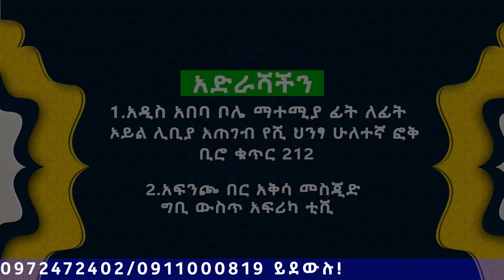የአረህማን ተጓዦች መድረክ 2 - በ7 ከተሞች || TRAVELERS OF AL-RAHMAN Coming Soon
TRAVELERS OF AL-RAHMAN

follow all of these
Now a day, coverage of internet service is expanding across the world. The internet age has a strong impact on different sectors which causes how we consume   various services and products and also how to produce and deliver them.  The entertainment and communication world have been strongly influenced by the internet. Although the traditional way of entertainment has been consumed by a greater segment of the people, It is expecting to be a decline with internet expansion. Our media company is striving to engage in “halal” entertainment mainly via video streaming. There are seven parts of the program with seven languages that are planned to be produced under the planned frequency and period. As such kind of media is new for country; there are big opportunities with fewer threats that can be handled with designed strategies.

Introduction
This business idea emanated from an experienced former artist ESMAEL HASSEN (ESAM HABESHA) and his family. The main foundations for this media are to minimize consumers’ time and money expenses by delivering in convenient with fair price planned to reaching million potential consumers within eight languages. Utilizing cumulated experiences, knowledge and potentials for Islamic purpose of Daewa expansion and upgrading qualities of production is quite demanding to save the ummah from inappropriate Medias by creating substitute media.

Vision
By 2026 being a leading media among all internet, cable and broadcasting networks in Eastern Africa.

Mission
Striving harden brotherhood and preaching humanity .struggling to separate falsehood from the truth and determine to reach even though for a single person.
“Medicating heart and brain through eye and ear”.
Addressing targeted communities at least in seven languages i.e. Amharic, affaan Oromo, Somali Tigrigna, Arabic ,English and Swahili via the internet with convenient web and application.
Goal
Seeing the right way of life(Haq) prevail falsehood.

Motto: TRAVELERS OF AL-RAHMANsalim zinabu amharic islamic movie /ሳሊም ዝናቡ  አማረኛ ፊልም

Motto: TRAVELERS OF AL-RAHMAN